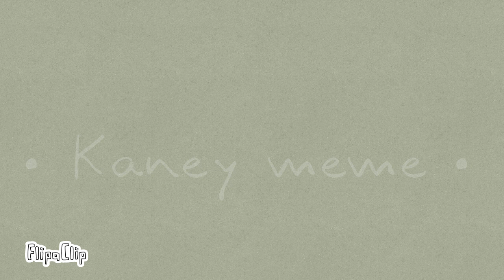Kaney wip sin acabar